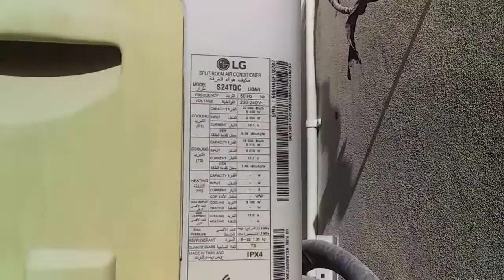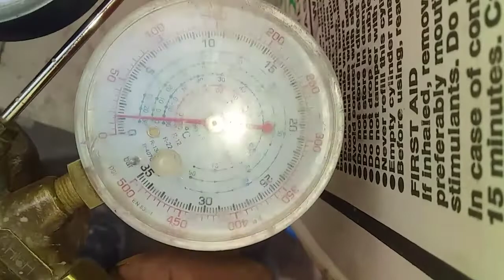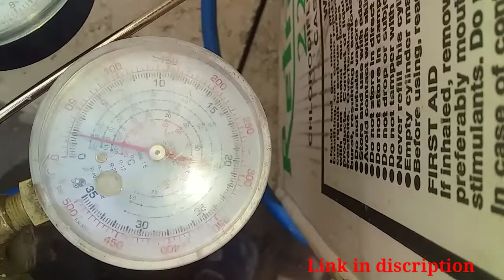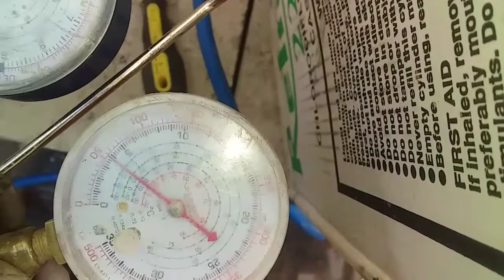Ac piping ice and leak solution.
आज की वीडियो में एसी की pipe पे ice आता हो तो क्या करेंगे सीखेंगे